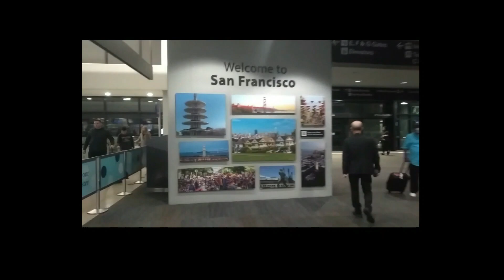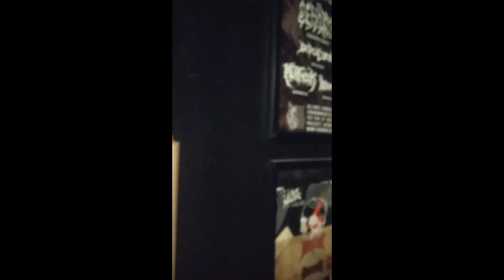Cenotaph - Eradicating USA Tour 2022 (Tour Diary)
CENOTAPH 'Eradicating USA Tour 2022'
With Depulsed , Architectural Genocide , Horrific Visions
17 Sept Oackland / CA / Toots Tavern
18 Sept Sacramento / CA / Colonial Cafe
19 Sept Reno / NV / Venue Tba
20 Sept Las Vegas / NV / The Usual Place
21 Sept Scotsdale / AZ / Pub Rock Live
22 Sept Prescott / AZ / The Den
23 Sept Los Angeles / CA / Muzikneum (Los Angeles Extermination Fest)
24 Sept Haltom City / TX / Haltom Theater(Gored in the Heart of Texas Fest)
25 Sept Houston / TX / Pub  529
26 Sept Austin / TX / Valhalla
27 Sept San Antonio / TX / Bonds 007
28 Sept Corpus Christi / TX / Boozers Rock Bar